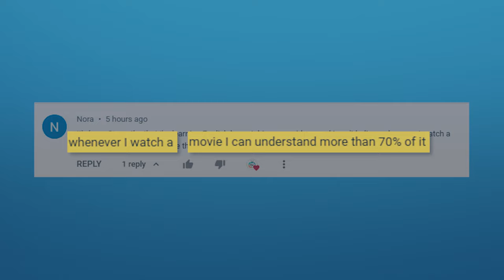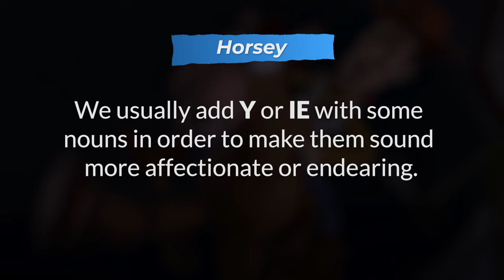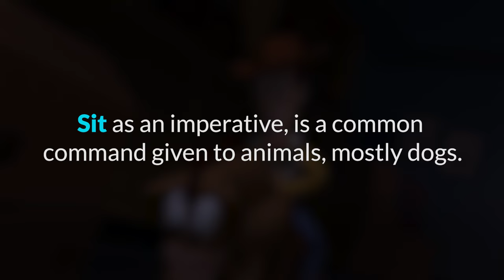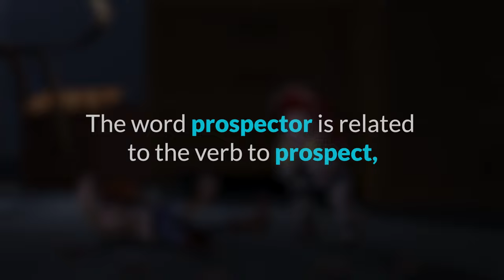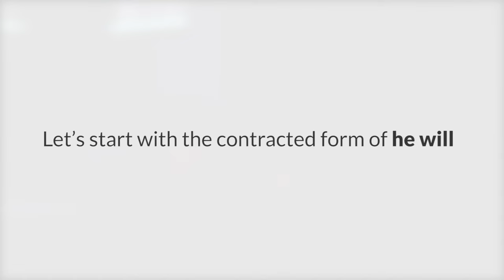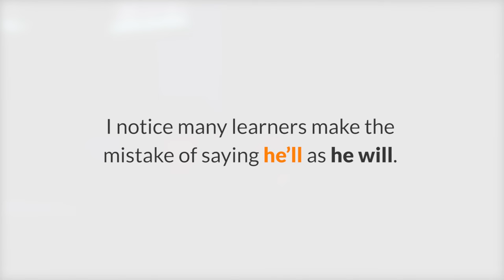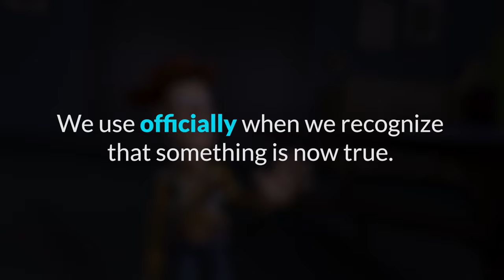Learn English with Toy Story 2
Let's learn English with Toy Story 2! You will greatly expand your English vocabulary and gain confident, clear pronunciation.

Understand Natives At ANY Speed! Try Our Free Masterclass

Speak English NOW!